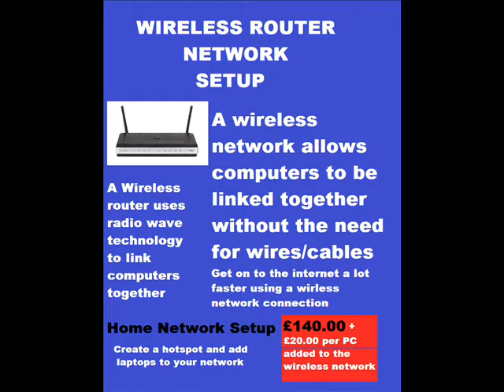Local area network and wireless network services.wmv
Wireless Network Setup Services